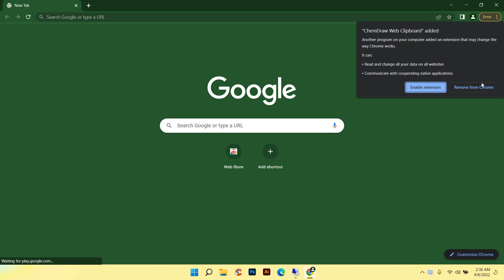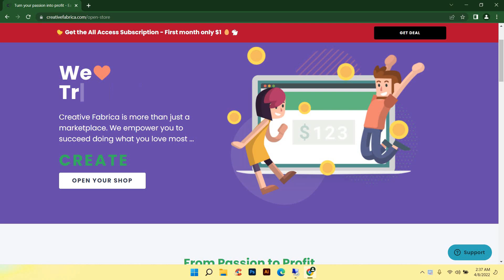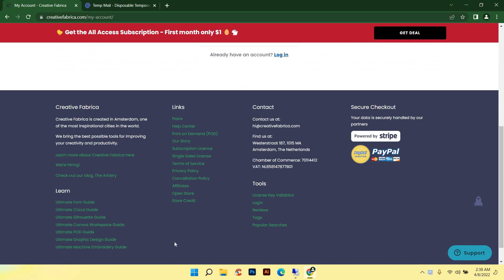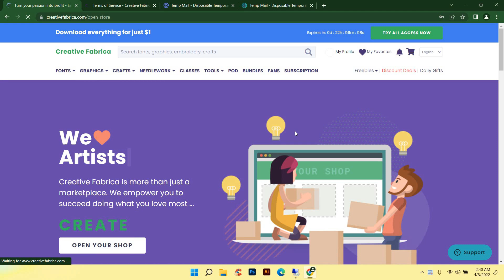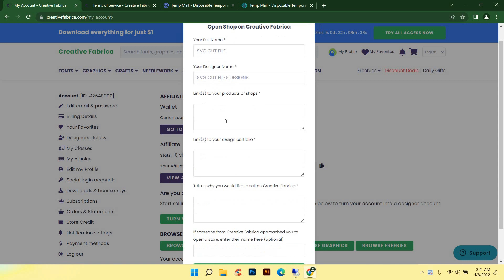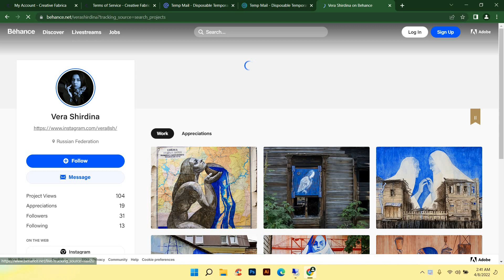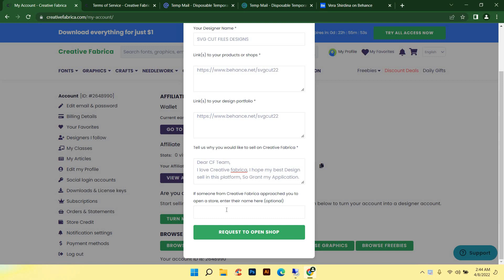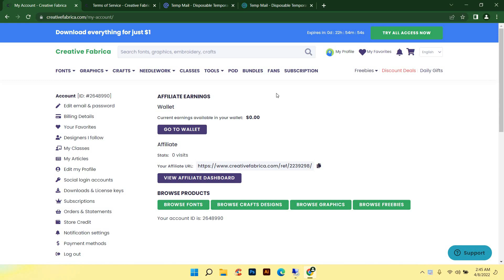How to Create @creativefabrica Designer Account || SVG Cut File || Cricut || Creative Fabrica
This Video Showing How to Create  @creativefabrica Designer Account

 Creative Fabrica is the Best Marketplace in the world

💥Presentation of the design and modification of SVG Cut files in Adobe Illustrator. SVG files can be shared and marketed on platforms such as Creative Fabrica, Etsy to create passive income. "SVG Cut File Bundle" is very Demandable in Passive Stock market place. Or simply designed for the pleasure of craftsmanship with your Cricut or Silhouette machine!